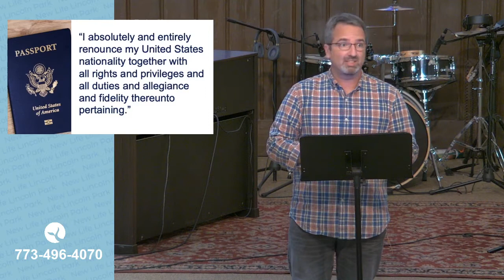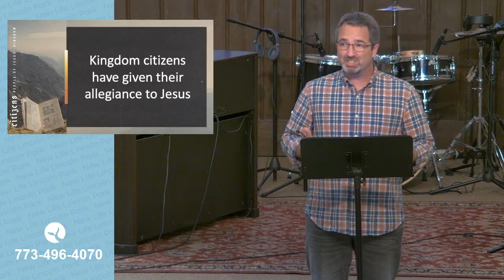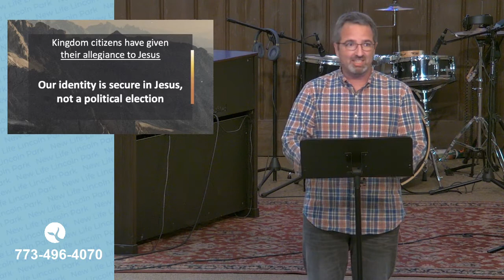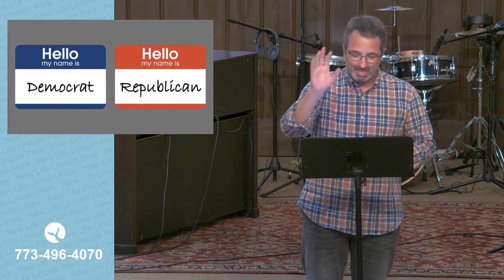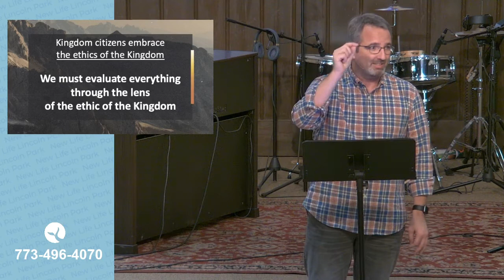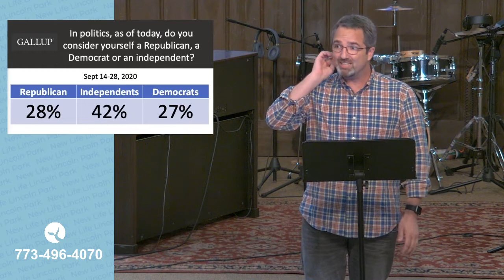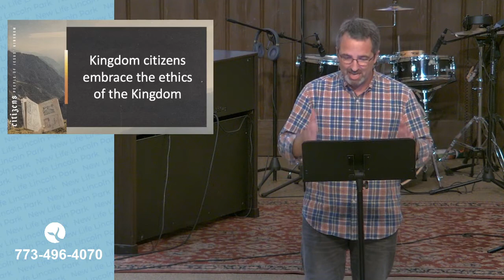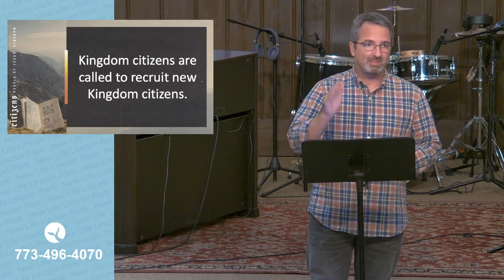Sunday Service – October 18, 2020 – Message Only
Welcome to New Life Lincoln Park.